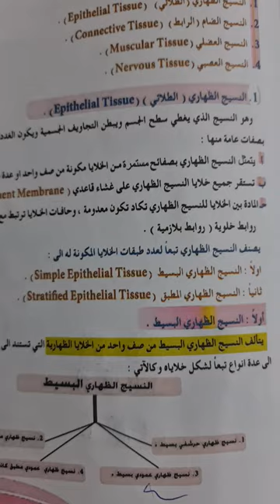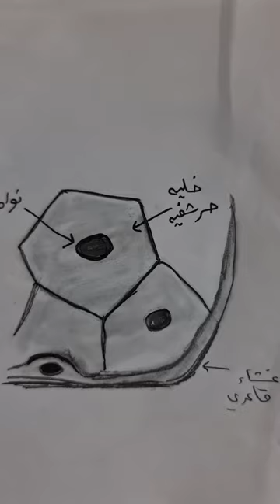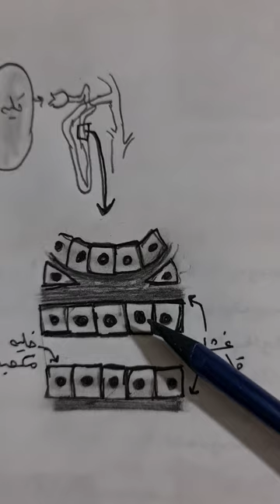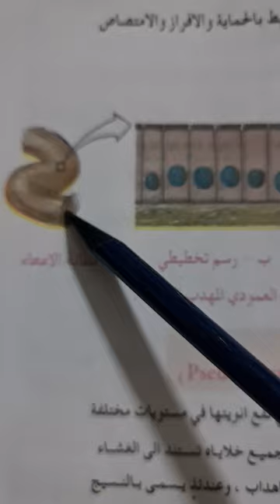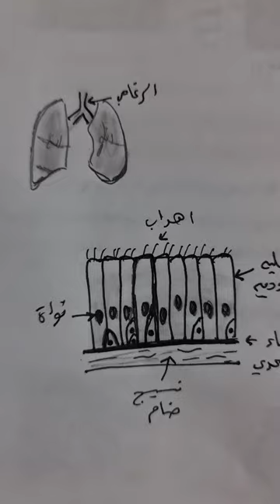الانسجة الطلائية البسيطة (الانسجة الظهارية البسيطة) للسادس العلمي